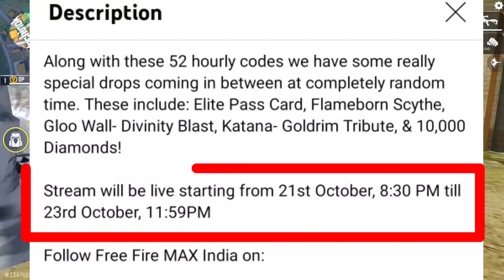New garena free fire update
Impossible 🎯

💋 Inspiration Ruok